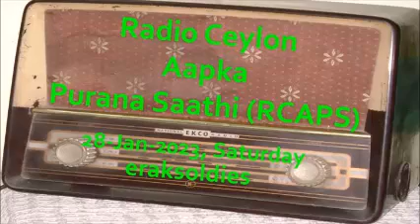Radio Ceylon 28-01-2023~Saturday~01 Bhakti Sangeet -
YOU CAN JOIN OUR FACEBOOK GROUP - 'Radio Ceylon Aapka Purana Saathi (RCAPS)'
Presenter: Ms Waruni Uthpala ...
(Details are available in Comments Section ... Please check PINNED COMMENT)